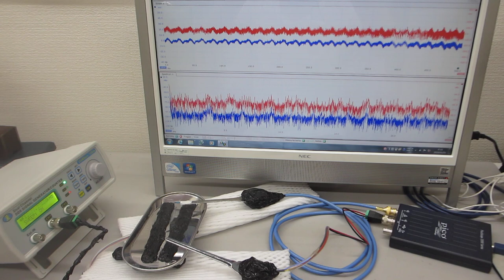オリジナル超音波プローブを利用した、超音波の伝搬特性実験（超音波システム研究所）